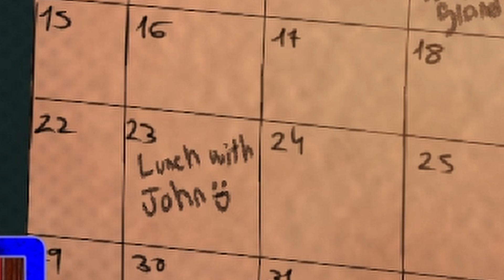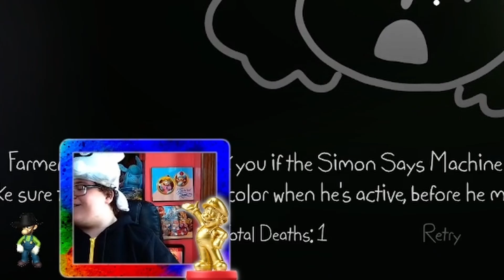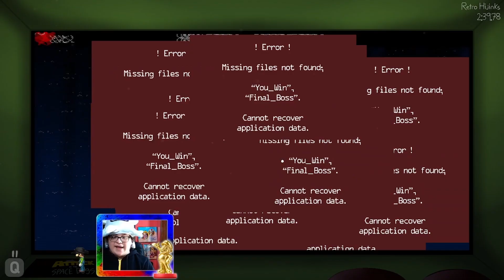WELCOME TO PERCY'S PLAYHOUSE! FANTASTIC GAME ALREADY! | Playtime with Percy | Part 1 (Nights 1 & 2)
Keep your Pal Percy happy while surviving animatronics in this new FNaF game! This is already a favorite of mine!